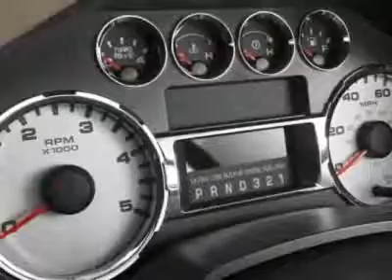2008 Ford Super Duty F-250 XLT Truck - Watertown, MA